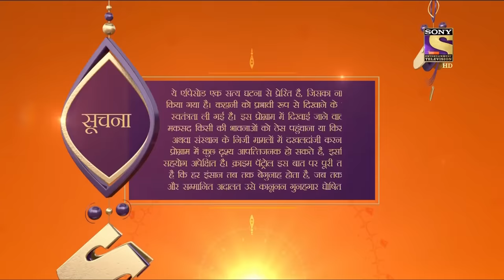Crime Patrol Dastak - Ep 918 - Full Episode - 28th November, 2018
Episode 918: The Unborn
Tonight's case is as shocking as it can get. Rashmi a young teen gets pregnant without any knowledge what so ever. A kid goes missing from his home, and another woman is suffering from the dark sides of an extra-marital affair. Munna is the man who connects all these dots together. Watch what the story is and how the police catch the criminals.